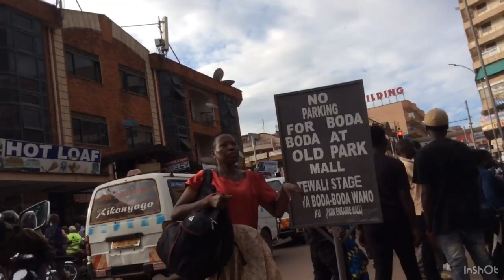Kampala Streets In 2023 | Busy and Fabulous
Kampala Streets In 2023 have picked off from 2022 and are crowded with people though KCCA is doing everything possible to beautify the streets by improving the roads. The streets are busy with buyers and sellers of different products.